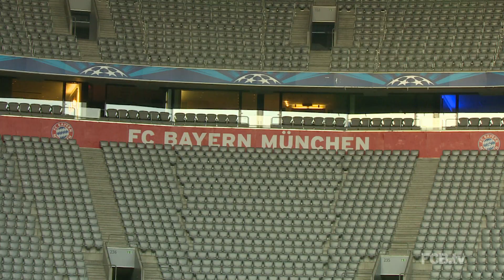FC Bayern ahead of Manchester City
Final training session, press conference with Lahm, Boateng and Guardiola, Manchester City in Munich - Update from FCB.tv News: